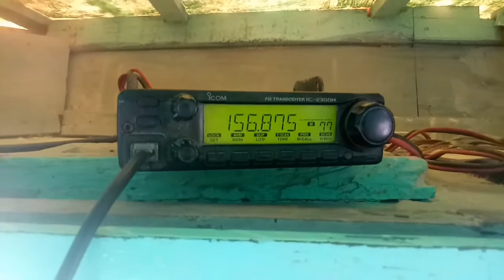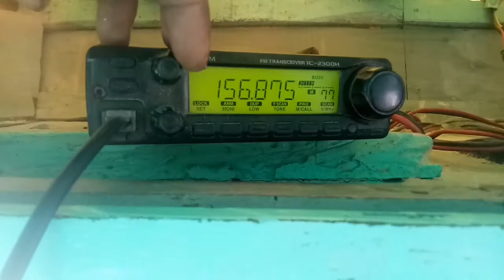how to install Fishing boat wireless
how to use Fishing boat wireless
wireless installation
ham radio